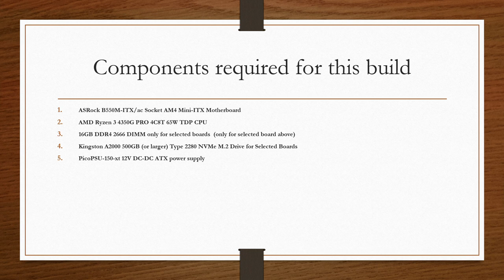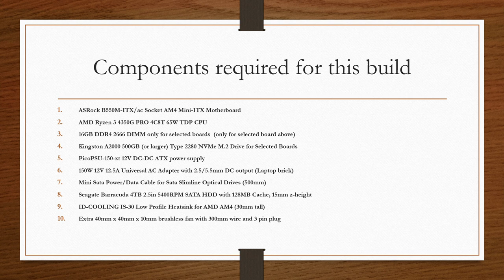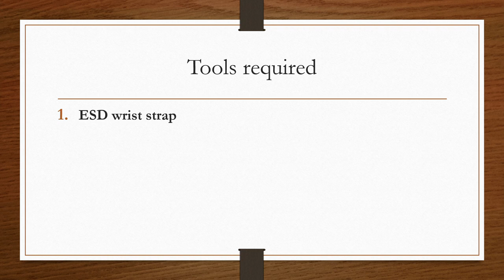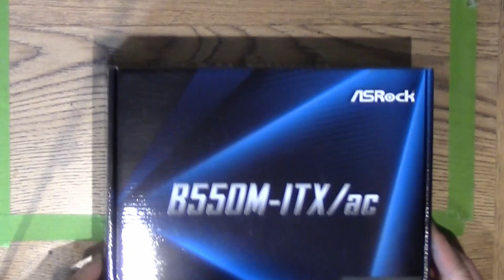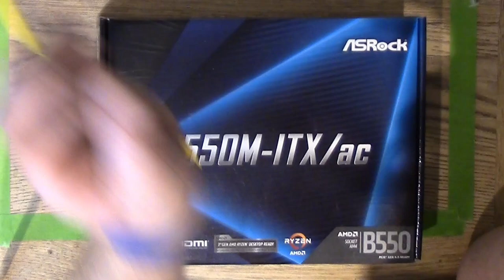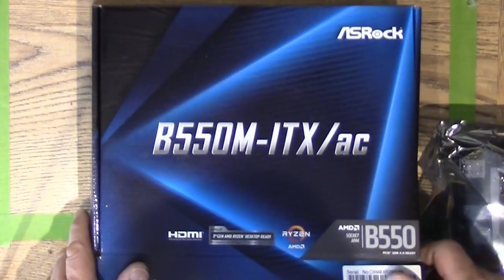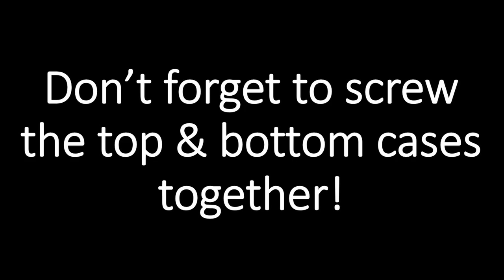Lets Build a C64 Ryzen PC [Full parts & Tutorial]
An easy to follow tutorial showing how to build a Commodore C64x Retro Ryzen gaming computer using the famous Commodore  breadbin shaped retro computer case [Mini ITX Gaming build]

About MyRetroComputer
My Retro Computer Ltd acquired the injection molds, website domain name and some cases after Commodoreusa closed down. They are focused on bringing back the formally named Commodore 64x Under the names My64 & MyVic20
Their vision is to build on what Commodoreusa started and bring out many other models based on the "C64x" starting with My64 & My Vic20

1,  ASRock B550M-ITX/ac Socket AM4 Mini-ITX Motherboard
2,  AMD Ryzen 3 4350G PRO 4C8T 65W TDP CPU
3,  2 x 16GB DDR4 2666 DIMM (For selected board above)
4,  Kingston A2000 500GB (or larger) Type 2280 NVMe M.2 Drive for Selected Boards
5,  PicoPSU-150-xt 12V DC-DC ATX power supply
6,  150W 12V 12.5A Universal AC Adapter with 2.5/5.5mm DC output (To Plug into PicoPSU)
7,  Mini Sata Power/Data Cable for Sata Slimline Optical Drives (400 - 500mm long)
8,  4TB 2.5in 5400RPM SATA HDD with 128MB Cache (or SSD if budget allows)
9, ID-COOLING IS-30 Low Profile Heatsink for AMD AM4 (30mm tall) **New cooling solution availible - please view new Ryzen Video before purchasing
10,  Extra 40mm x 40mm x 10mm brushless fan with 300mm wire and 3 pin plug
11,  Optional laptop 12.7mm optical Drive (DVD or Blu-ray)
12,  Good quality 10mm wide double sided tape (From Hardware store)